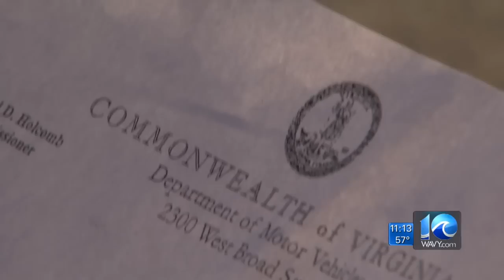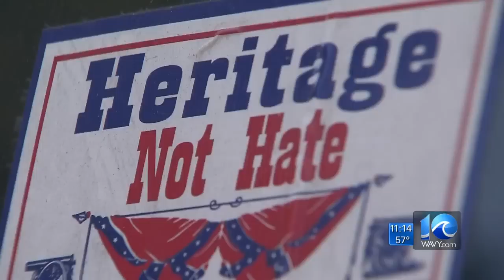Some drivers say they won't change Confederate flag license plates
Erin Kelly reports